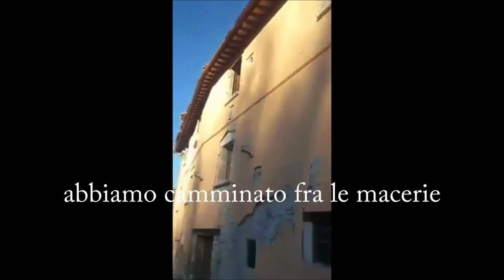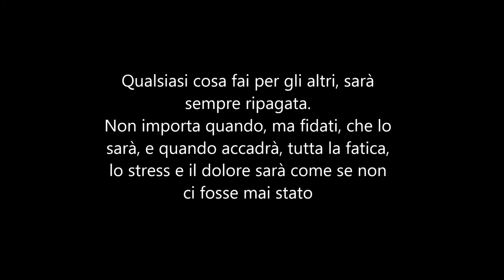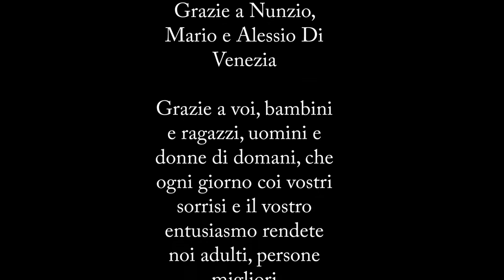Tremano anche i sogni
"Cari fratelli miei ..."
"Questo biglietto l'ho scritto per voi, inclusi cani e gatti..."
Iniziano così alcuni dei tanti bigliettini che i bambini e ragazzi dell'IC "Iozzelli" di Monsummano Terme (PT) hanno scritto per i loro fratelli colpiti dal terremoto in Centro Italia.
Esiste gioia più grande che far sorridere un bambino?
Per tanti, troppi bambini, che urlano al di là del mare, sarà un Natale di dolore e sofferenza, è vero, non possiamo salvarli tutti, ma uno alla volta, tutti possono essere salvati, magari iniziando da coloro che soffrono dietro il marciapiede di casa nostra.

Grazie all'IC W.Iozzelli di Monsummano per la grande rete di solidarietà creata tra esso e le popolazioni terremotate di Amatrice, Accumuli e Camerino.
Grazie ai genitori di questi alunni, motore trainante delle loro vite.
Grazie alla Polizia Municipale di Montecatini Terme per quanto donato ...
e Grazie a voi, bambini e ragazzi, uomini e donne di domani, che ogni giorno coi vostri sorrisi e il vostro entusiasmo rendete noi adulti, persone migliori

GRAZIE VALDINIEVOLE!

17 E 18 dICEMBRE 2016

7° viaggio nelle zone terremotate

i volontari Rossella Boni, Guglielmo De Renzis e Giulia Fiori

Colonna sonora I Was Here di Beyoncè